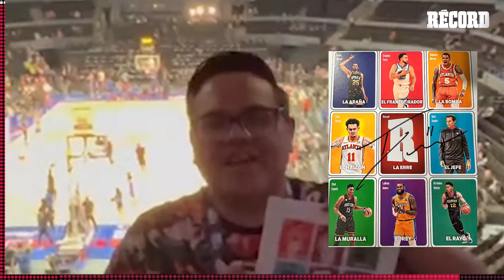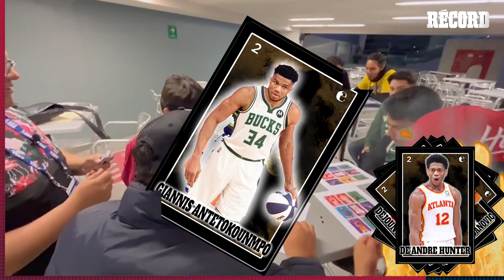NBA en México 2023 - El regalazo de Trae Young para los fans mexicanos - Lotería NBA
La NBA llegó a México y con ella la lotería de las figuras más importantes del baloncesto.